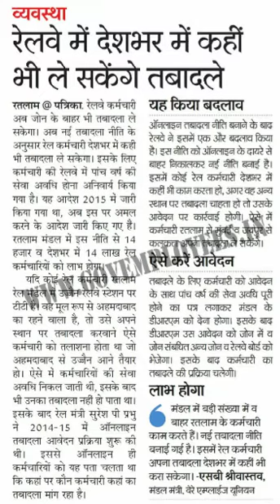रेलवे मे देशभर मे कहीं भी ले सकेंगे तबादले ।